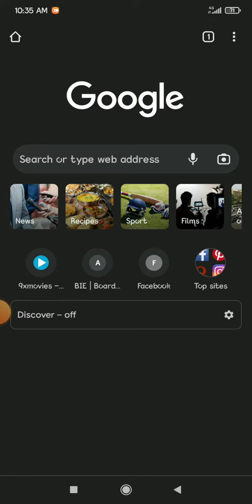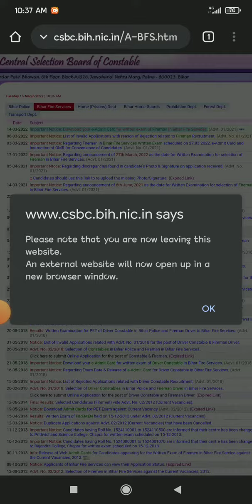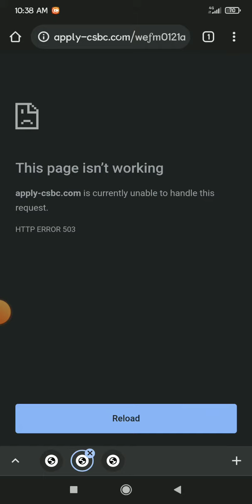CSBC Fireman Admit Card Released | CSBC Server Down 🔴